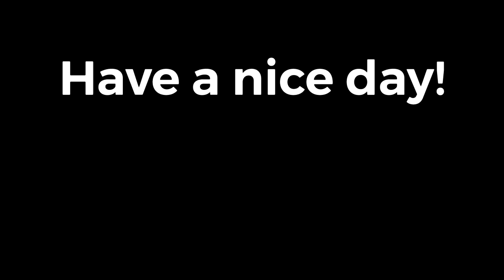Salted Egg Butter Shrimp